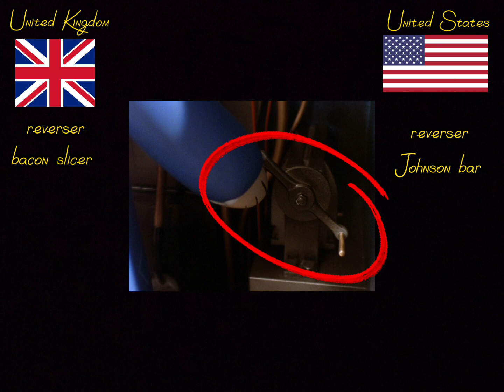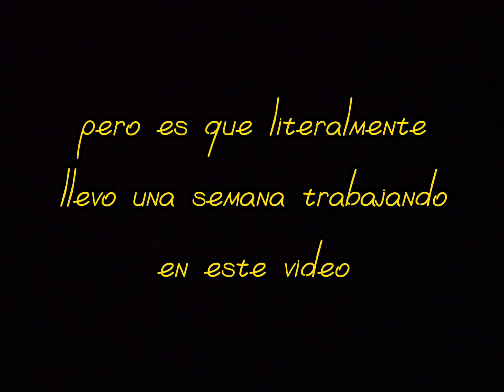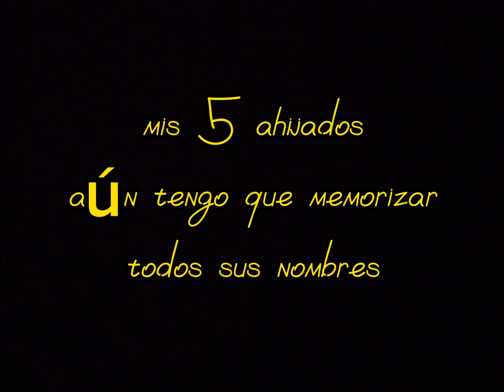diferencias entre la terminología británica 🇬🇧 y americana 🇺🇸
primer video del 2024